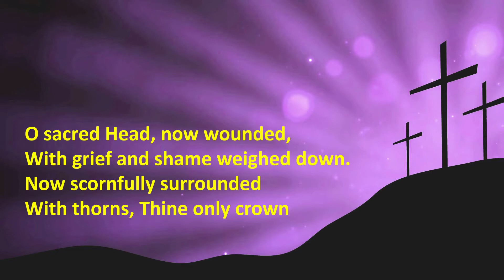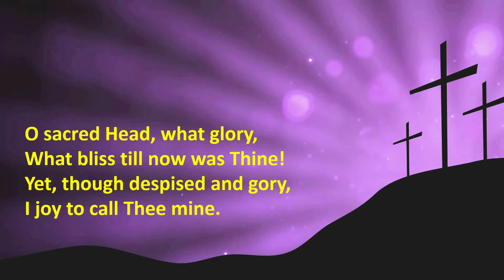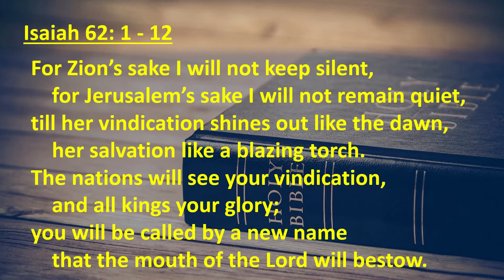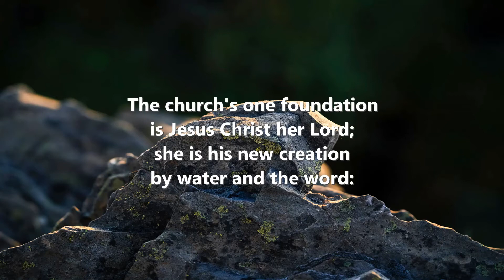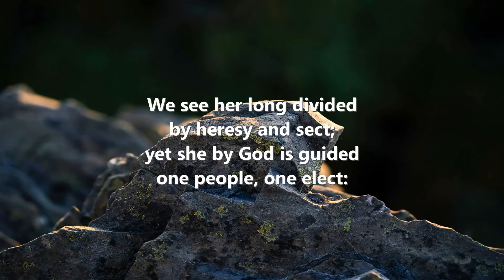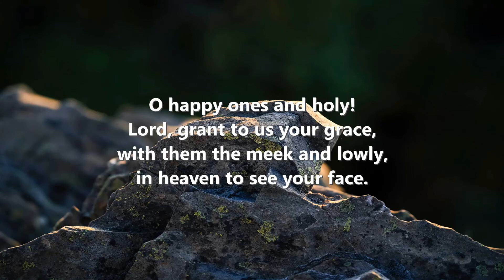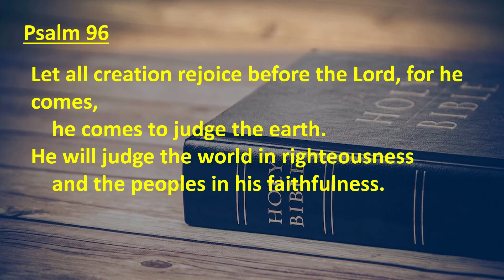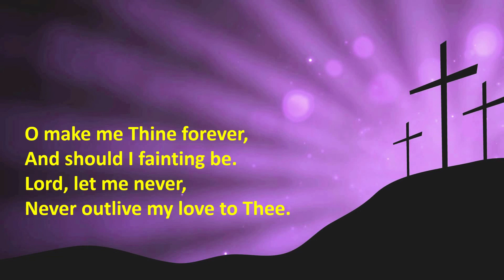Daily Devotions for Wednesday 3rd March 2021